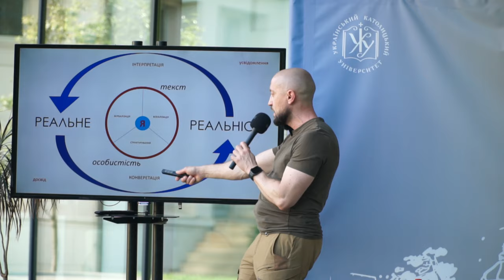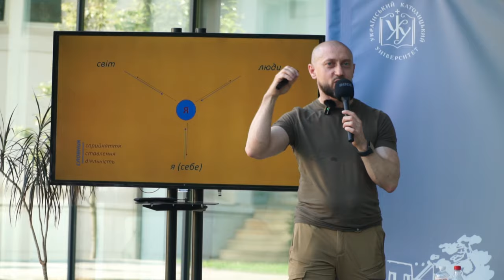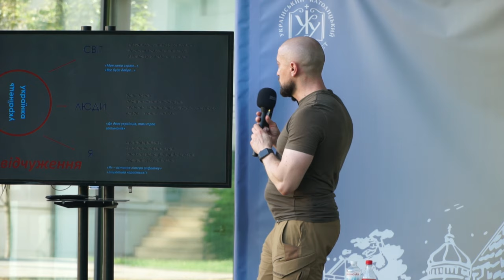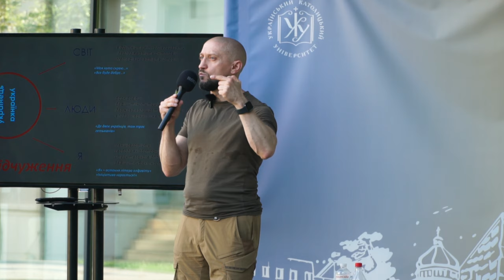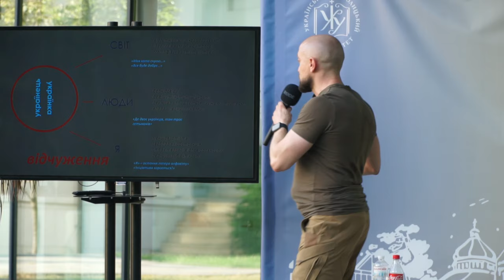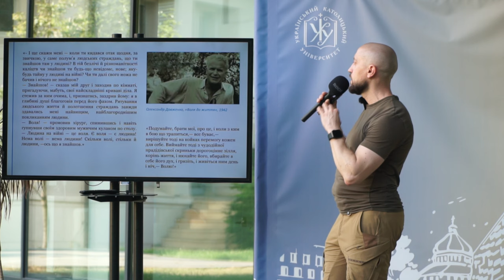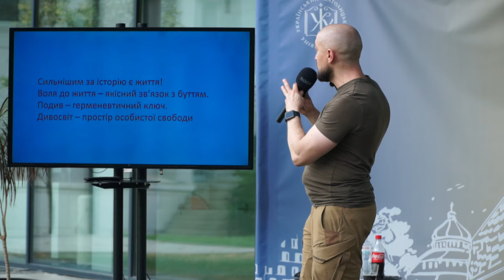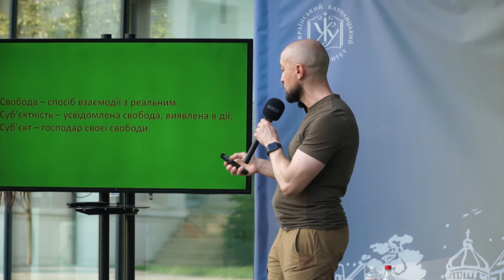Лекторій надії: «Онтологія суб’єктності: повернення людини вільної» - о. Андрій Зелінський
31 серпня на галявині біля Центру Шептицького в межах Днів УКУ, відбулася подія в рамках Лекторію надії, спікером якої став о. Андрій Зелінський.

Він поділиться своїм досвідом і роздумами на тему «Онтологія суб’єктності: повернення людини вільної». Як зберігати свободу та гідність у складних умовах сьогодення? – запрошуємо до перегляду дискусії!

Отець Андрій Зелінський - військовий капелан УГКЦ, викладач програми «Етика-Політика-Економіка» в УКУ, який пройшов смугу перешкод і здобув право носити берет морського піхотинця. Він переконаний, що настав час не лише готувати захисників країни, а й формувати в ЗСУ «етос воїна». Цей підхід допоможе військовим і в умовах служби, і після демобілізації — у боротьбі за свої мрії, подоланні життєвих перешкод, розвитку власного бізнесу та будівництві нової України.

В чому полягає відчуття нашої волі та суб’єктності? Врешті решт, хто така вільна людина? Першочергово це та людина, яка гідно проходить свій шлях. Яка здатна досягнути перемоги над собою, над життєвими обставинами та противником будь-якого калібру, особливо зараз, в часі війни.